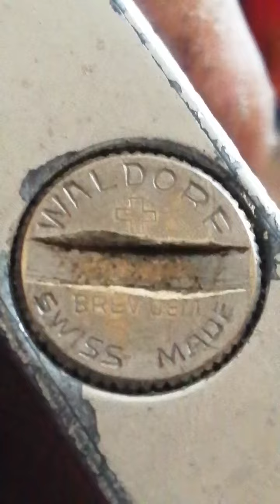WALDORF SWISS MADE LIFT ARM petrol lighter